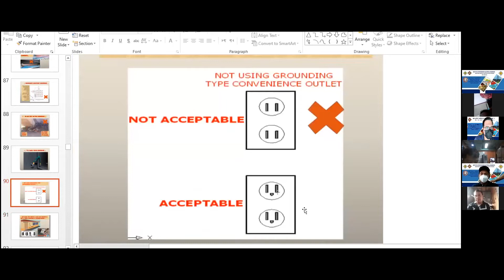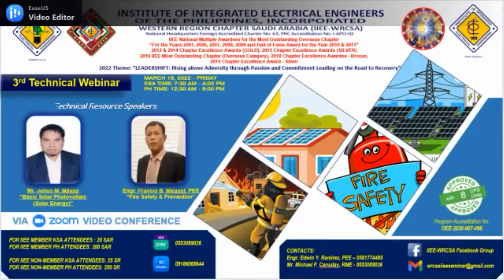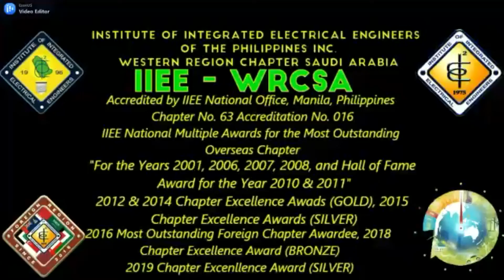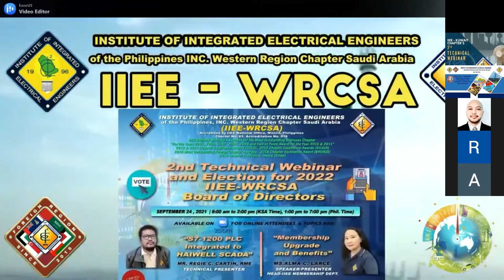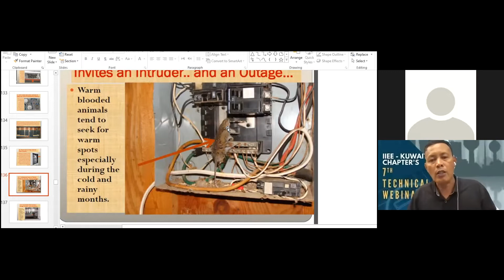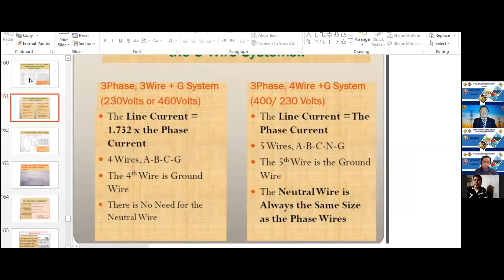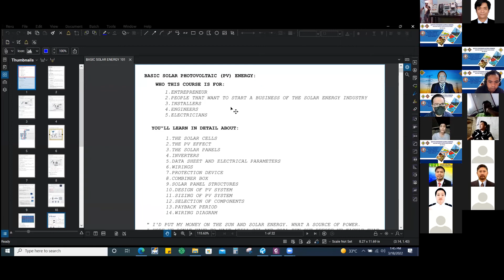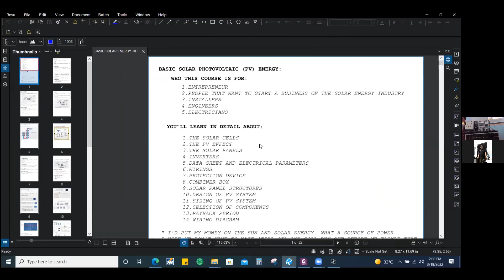Fire Safety and Prevention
IIEE-WRCSA Technical Webinar
March 18, 2022
Technical Speaker
Engr. Francis B. Mirasol PEE